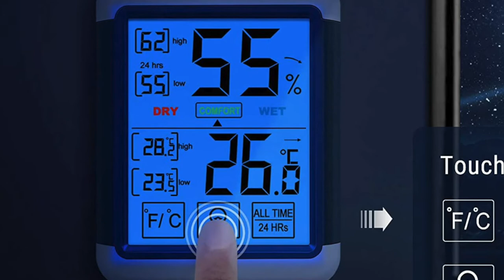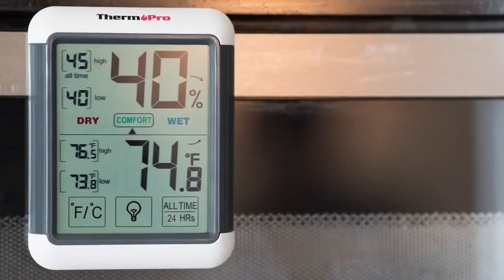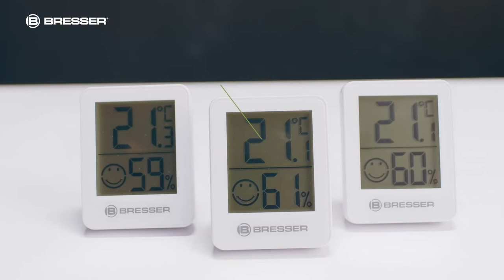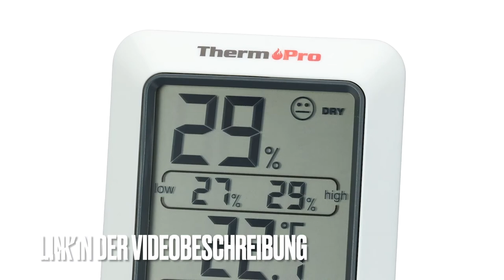Hygrometer TEST (2024) - Die 3 besten Hygrometer im großen VERGLEICH!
Bestes Hygrometer im Test bzw. Vergleich 2024
★ Vergleichssieger ★
► Bresser Hygrometer

★ Preis-Leistungs-Sieger ★
► ThermoPro TP50

★ Beste Bewertungen ★
► ThermoPro TP55

⏱🚨🚛 ⎮ 24H LIEFERUNG!

Welcher Hygrometer ist der Beste? In unserem Video zeigen wir euch die besten Hygrometer im Test bzw. Vergleich, welche es nach unserer Empfehlung auf Amazon zu kaufen gibt.

Wir haben unterschiedliche Hersteller verglichen, darunter der Hygrometer von ThermoPro, ein Hygrometer von Bresser und der Hygrometer von ThermoPro.

Liebe Grüße
Dein Vergleichssieger-Team

0:00 Intro
0:12 ThermoPro TP55 Hygrometer
1:26 Bresser Hygrometer
2:42 ThermoPro TP50 Hygrometer